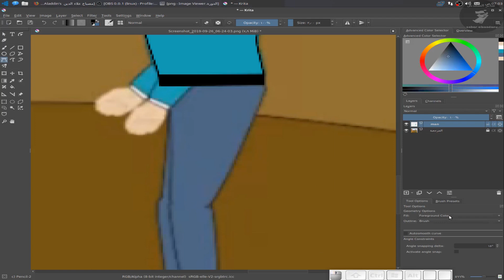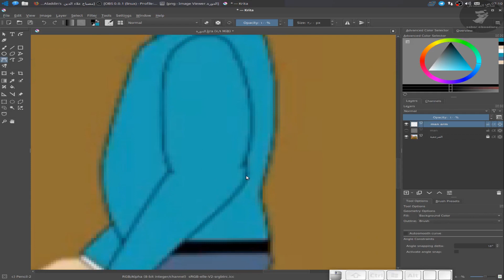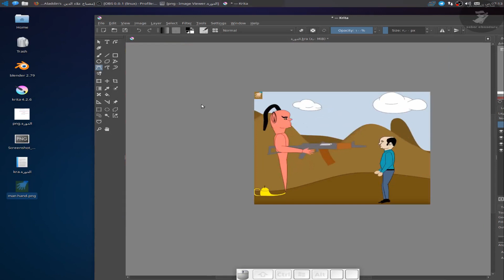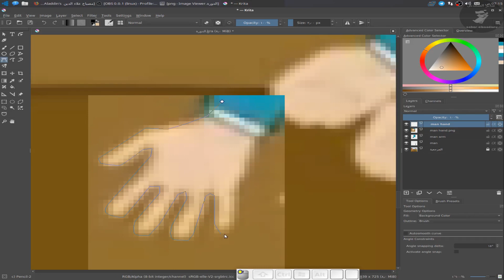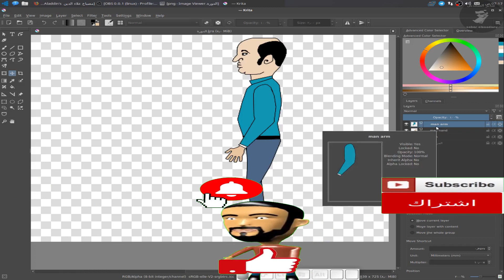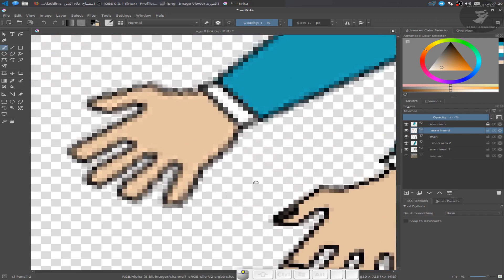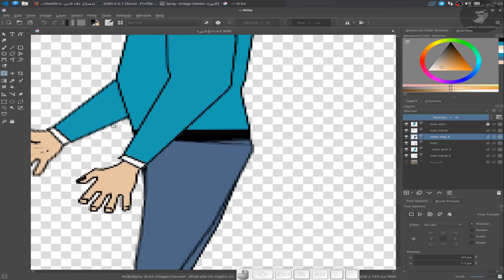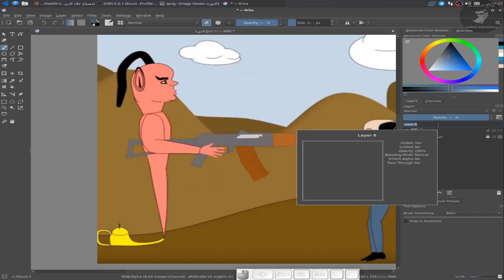blender 2d lesson3 design man 2 in krita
حسابي الشخصي علي الفيسبوك في حالة عدم ظهور الصفحة صفحتي علي الفيسبوك
اذا اردت دعمي فهذا رابط الباي بال ولك الشكر